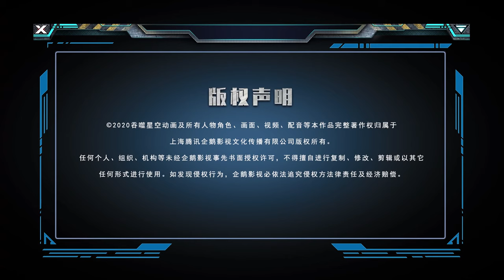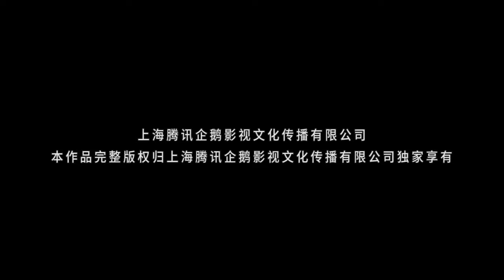🌎《吞噬星空》Swallowed Star | EP97 | 🌊MUTI SUB | Donghua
下载WeTV APP可以看更多精彩动漫最新节目： 下载WeTV APP可以看更多精彩动漫最新节目：

18岁的罗峰也梦想着成为其中的一员。此时的他即将高考，正面临着人生十字路口的抉择，却不料怪兽的一次袭击影响了他的人生轨迹。在强大怪兽的威胁之下，市内居民面临危险，军方却束手无策。唯有一名武者挺身而出，保卫了基地市的安全。罗峰被武者的强大所感染，暗自立下成为武者以保护所爱之人的决心。这是一切的开始，罗峰武者之路的起点，也拉开了他传奇人生的序幕。